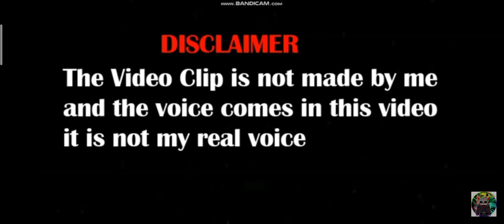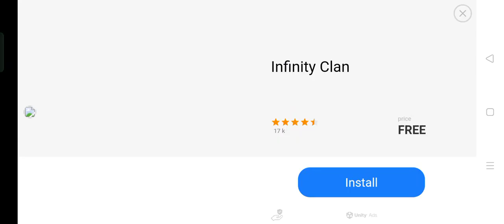like karo like like Ni kare to fir tum aur kya ko subscribe karna aur like karna please